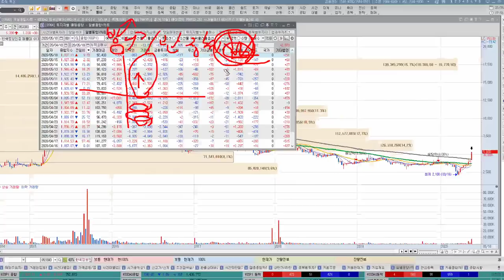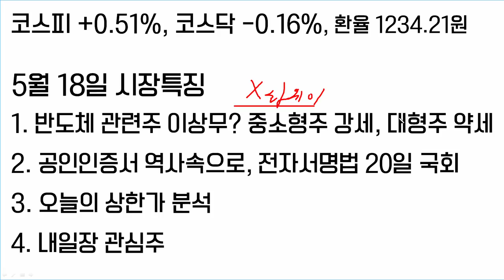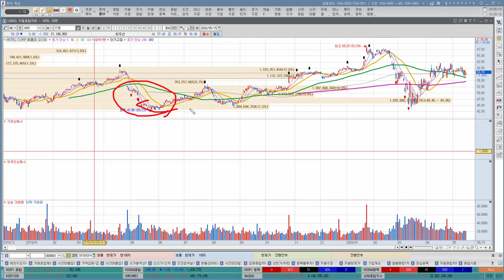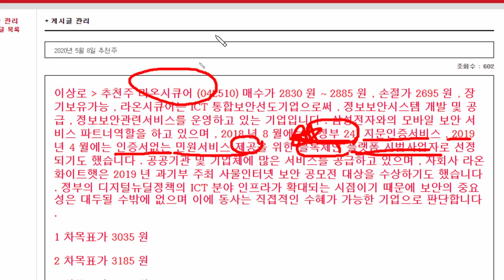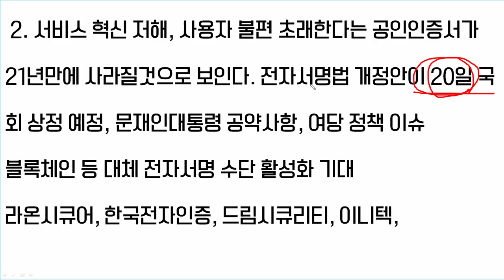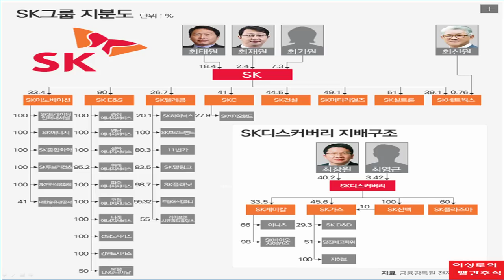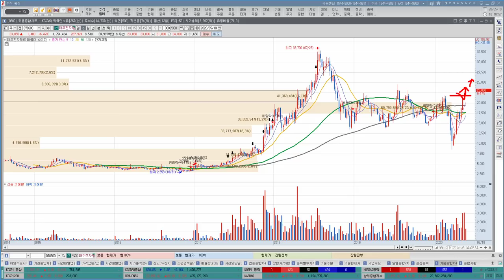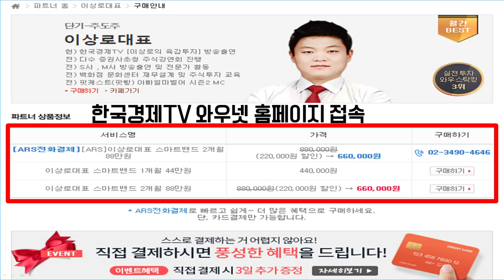라온시큐어,한국전자인증,한국정보통신 공인인증서 폐지 직접 수혜될까? 이엔에프테크놀로지, 필옵틱스 화웨이 악재 반도체, 국산화관련주 영향없다?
공인인증서폐지 법안이 20일 상정예정임에 따라 공인인증서 폐지에 따른 수혜가 나타날 수 있는 라온시큐어, 한국전자인증, 한국정보통신의 주가가 급등하는 모습을 나타냈습니다. 이에 따른 추가적인 대안을 마련해보겠습니다. 미국의 화웨이 규제가 격화되고 있는 가운데 이엔에프테크놀로지, 필옵틱스와 같은 반도체, 디스플레이 국산화 관련주의 주가가 상승마감했습니다. 화웨이 규제가 국내증시에 미치는 영향에 대해서도 알아보겠습니다.